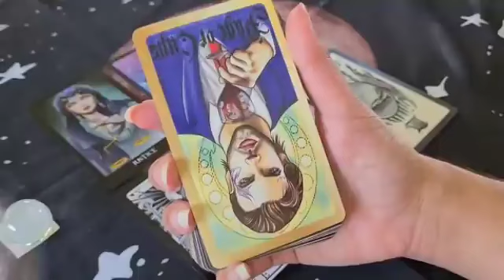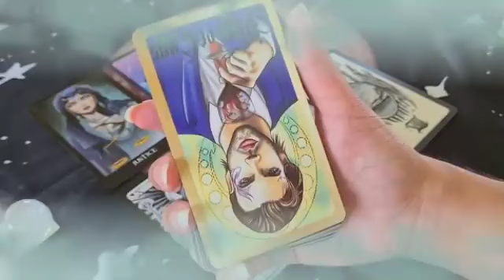برج الأسد من 19 إلى 26 تموز 2024 // منتظرك رغم غلطته😔ربنا نجاك🙏شراء منزل🏠تشوية سمعه عمدا😱